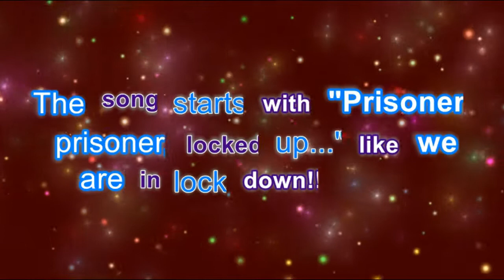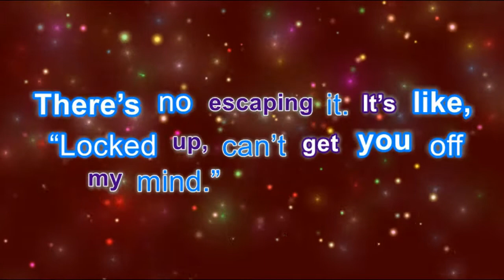Prisoner🔥🔥 | Miley Cyrus | Dua Lipa | Facts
"Prisoner" is a song by American singer Miley Cyrus featuring English singer Dua Lipa. It was released on November 19, 2020 through RCA Records as the second single from Cyrus' seventh studio album Plastic Hearts (2020).